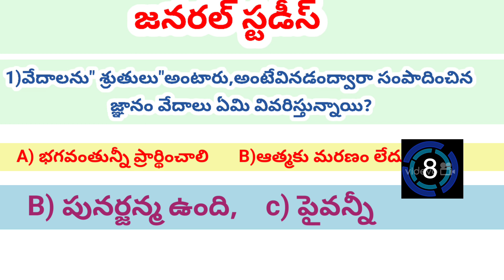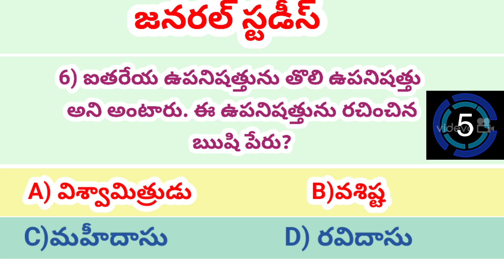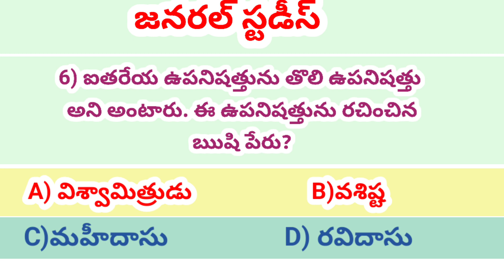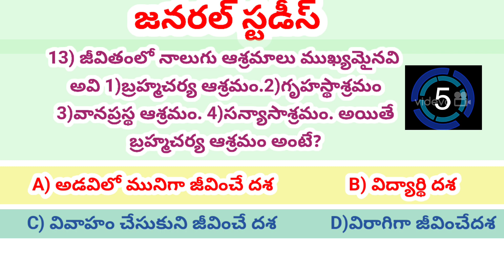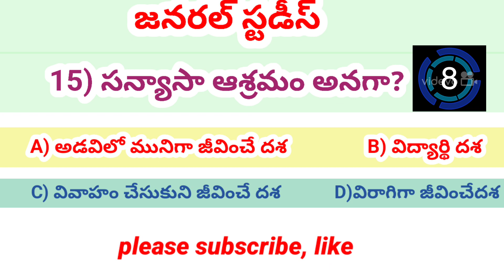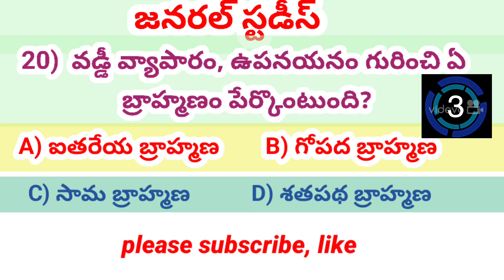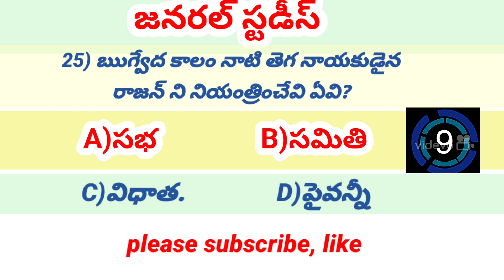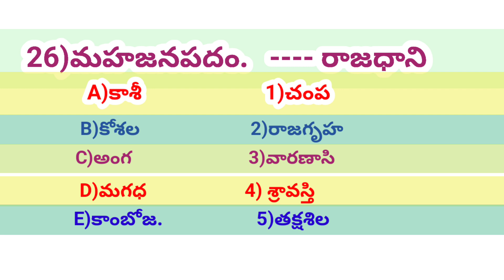జనరల్ స్టడీస్ వేద నాగరికత (పార్టు-2)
జనరల్ స్టడీస్ లో చరిత్ర లో ముఖ్యమైన ప్రశ్నలు జనరల్ అవేర్నెస్ ప్రాక్టీస్ ప్రశ్నలు జనరల్ స్టడీస్ చరిత్ర ముఖ్యమైన ప్రశ్నలు జనరల్ అవేర్నెస్ ప్రాక్టీస్ ప్రశ్నలు జనరల్ నాలెడ్జ్ క్విజ్ జనరల్ స్టడీస్ లో ముఖ్యమైన ప్రశ్నలు